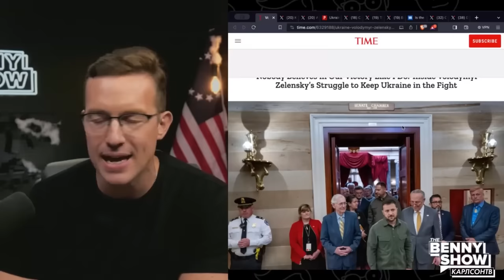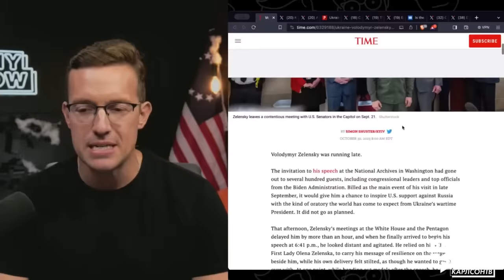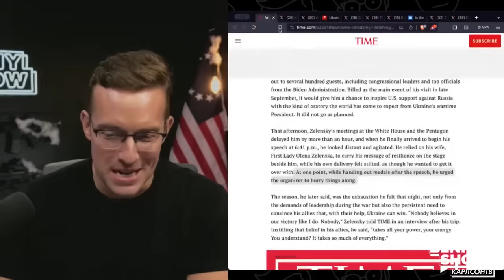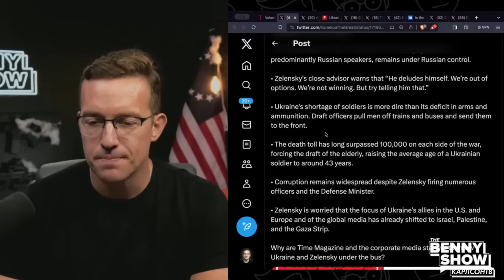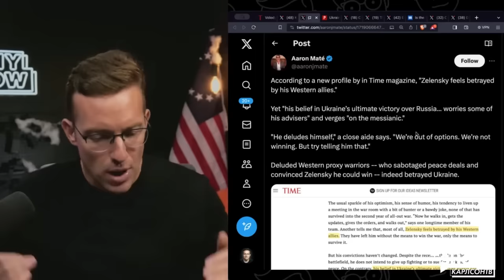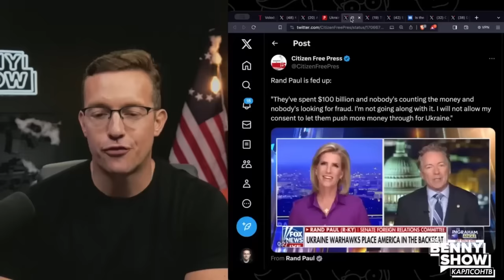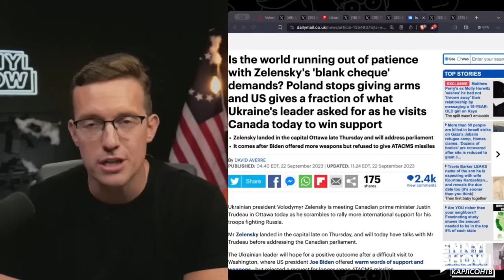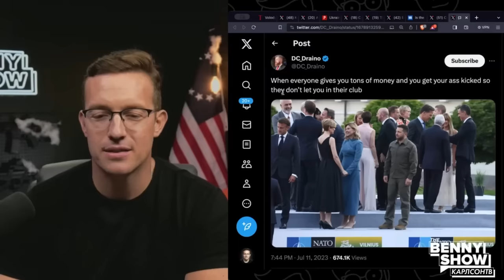Статья Time уничтожает Зеленского [КарлсонТВ]